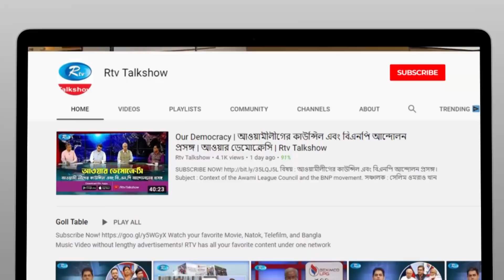কোন পথে রাজনীতি? | Which way is politics? | Our Democracy | Rtv Talkshow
অনুষ্ঠান: “আওয়ার ডেমোক্রেসি”।
আলোচনার বিষয় : কোন পথে রাজনীতি?
আলোচক:
১. আওয়ামী লীগের সংস্কৃতি বিষয়ক সম্পাদক, অসীম কুমার উকিল এমপি।
২. বিএনপির আন্তর্জাতিক বিষয়ক সম্পাদক, সাবেক শিক্ষা প্রতিমন্ত্রী ড. আ ন ম এহছানুল হক মিলন
এবং
৩. সাবেক সচিব আবু আলম মো. শহিদ খান

সঞ্চালক : তৌহিদুল হক।
প্রযোজক : জহিরুল ইসলাম।

- Team RTV